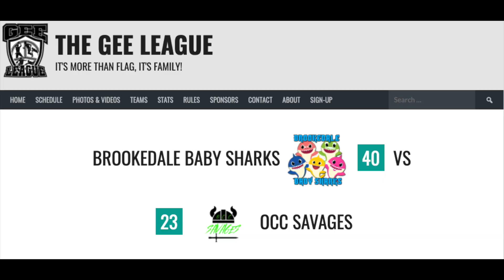Season 03 Week 2 OCC vs Baby Sharks